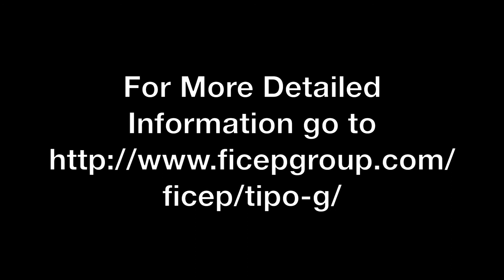Tipo G Plate Processor with Dual Independent Spindles each with Sub Axis Doubles Productivity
The FICEP Tipo G plate processor generates industry-leading productivity with dual spindles each with its own sub axis.  This doubles the productivity for such operations as drilling, scribing, milling, tapping and counter sinking and more.  One spindle can be drilling and the second can be scribing or milling as the second spindle capability doubles the productivity of the Tipo G in the same footprint as units with just one spindle.

Traditional drill spindle designs required the power of the motor to travel through a gearbox to generate the required torque to perform diverse drilling, scribing, tapping and milling for example.  Transmission of the motor’s power through a gearbox substantially diminishes the power actually delivered to the cutting tool.  In addition to the loss of power at the tool the gearbox requires maintenance to the gears, bearing and seals.

FICEP’s “Direct Drive” spindles on the Gemini deliver 100% of the motor’s power to the tool as the need for a gearbox is eliminated.  There is no loss of power with the Direct Drive system.  Secondly the gears, bearing, seals and their related maintenance are eliminated with FICEP’s Direct Drive system.
The spindles have their own independent sub-axis so it is not necessary to clamp and unclamp  prior to repositioning the plate after each operation.  The ability to move each spindle with its sub axis permits such operations as milling and scribing without having to move the plate as it remains rigidly clamped.